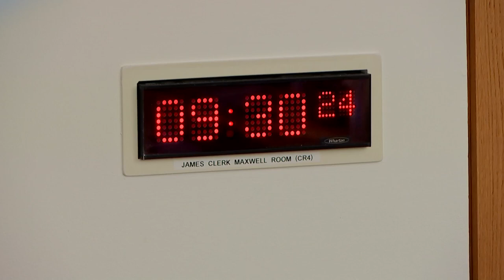Economy and Fair Work Committee - 20 September 2023